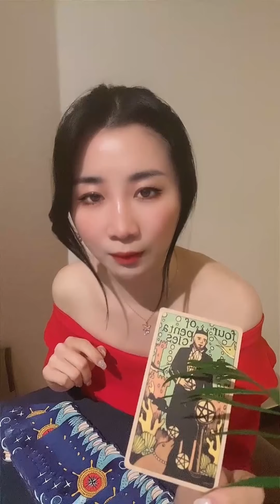타로 상담가 김긍정에게 물었다 "저 비고라이브 방송하면 잘 될까요?"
타로상담가 김긍정이 전하는 비고 방송팁! 🎊맞말대잔치🎊
1. 시청자를 한 명 한 명 소듕하게 대한다! but 지나친 집착은 금물
2. 미루지 말고 지금 시작하자! 쉬지말고 열방송 🐎🐎🐎💨

타로&운세 전문가와 💜매일 오후 6시💜 함께하는 🔮어.쩔.운.세💫
어메이징하고 쩔어주는 운세 방송 보러 놀러오세요🙋🏻‍♀️